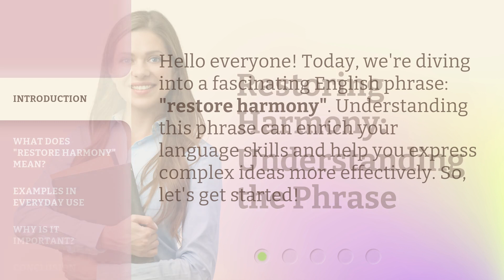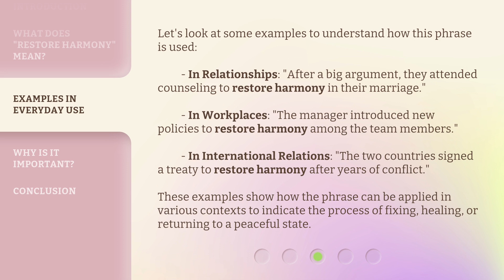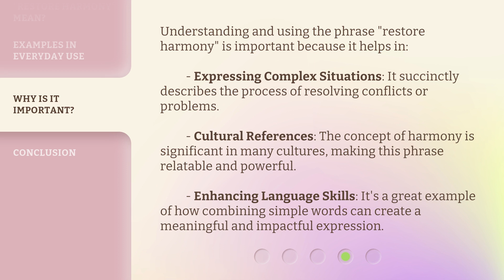Restoring Harmony: Understanding the Phrase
00:00 • Introduction - Restoring Harmony: Understanding the Phrase
00:25 • What Does "Restore Harmony" Mean?
00:57 • Examples in Everyday Use
01:36 • Why is it Important?